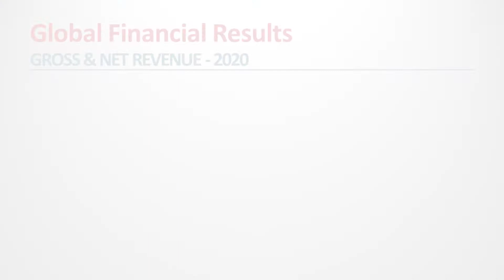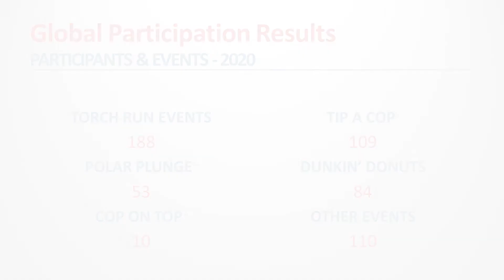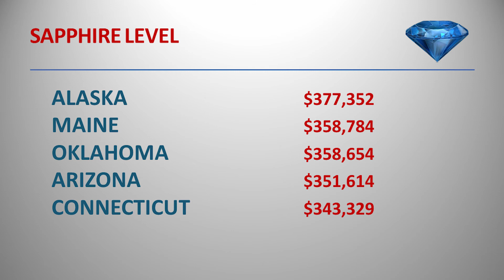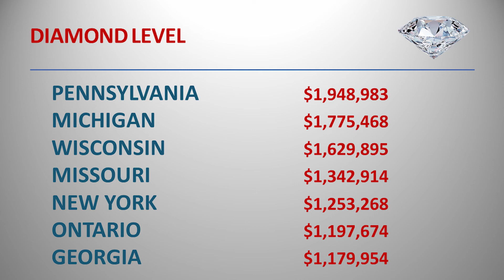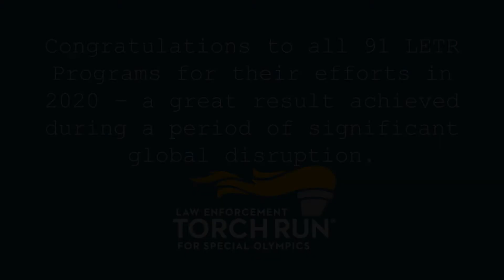Program Awards 2020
Every year during the International Law Enforcement Torch Run for Special Olympics Conference the previous years fundraising totals are announced as well as recognizing our top fundraising LETR Programs. The LETR International Executive Council is proud to announce even during the pandemic LETR raised over $44million US Dollars for Special Olympics  programs worldwide with over 58,000 Torch Runners, 12,500 Volunteers, 9,800 Athletes and 1,100 Service Members participating in events. Please take a few moments as we honor our Torch Run Programs for their dedication to our athletes.
Congratulations to all 91 LETR Programs Worldwide for their efforts in 2020.